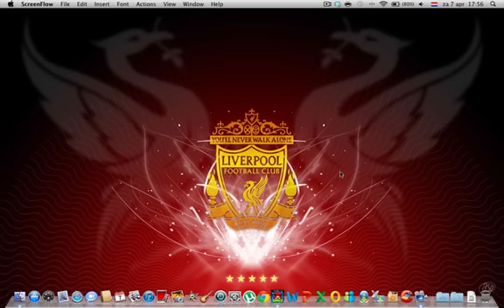The second eggsteriod in the new Angry Birds Space.mov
The second eggsteriod in the new Angry Birds Space